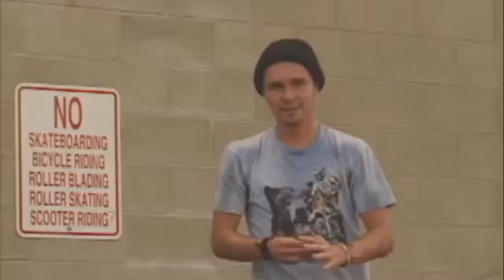March Madmen! Horror Icon Bracket Tournament LIVE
March Madness Bracket, but make it horror movie icons...and instead of sports, they're fighting one another. Who will win our Horror Icon Face-Off? Check us live 1PM (EST), 3/20/24 with our special guest, The Artistic Avenger and longtime friend, Brad Wyatt.

March Madness Horror Movies Jason Voorhees Michael Myers Freddy Krueger Pennywise Ghostface Ash Williams Jeepers Creepers Alien Xenomorph Pumpkinhead Predator Pinhead Cenobite Chucky Leprechaun Tall Man Phantasm Candyman Scream Halloween Friday the 13th Face Off Live Livestream The Marshalls Mortal Kombat Tier List Ranking Fight